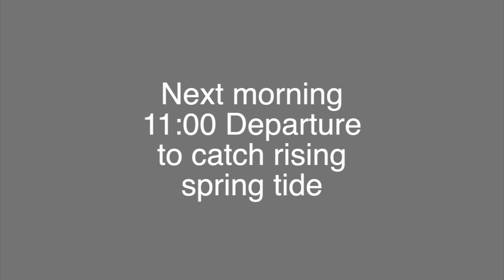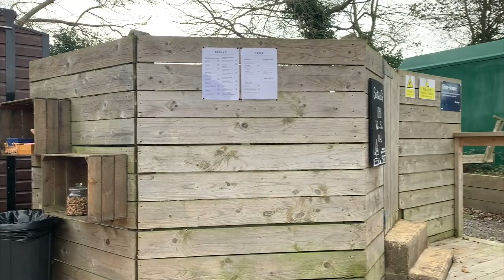Solent Sailing - Birdham Pool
Ep 46 - Dave and Dave take Josh out for a couple of nights to celebrate his 40th birthday. Birdham Pool, the oldest marina in the country.